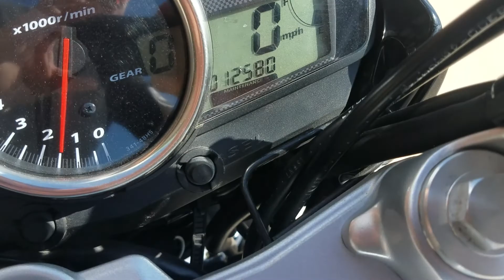James Williams demo video Suzuki GW-250